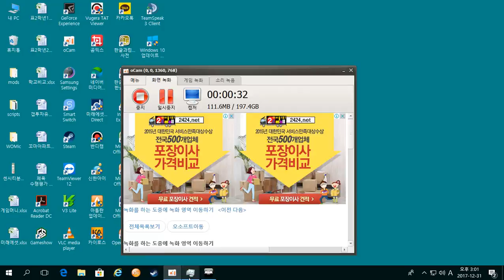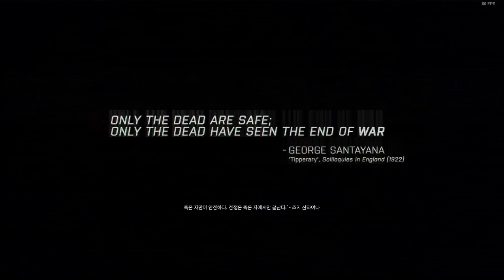arma3 campaign#2 (eastwind-blackfootdown)